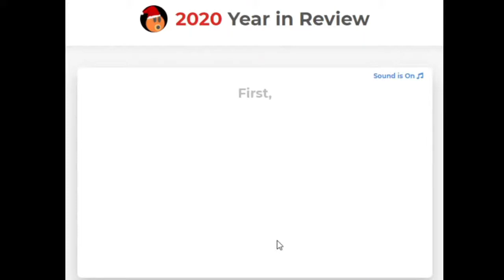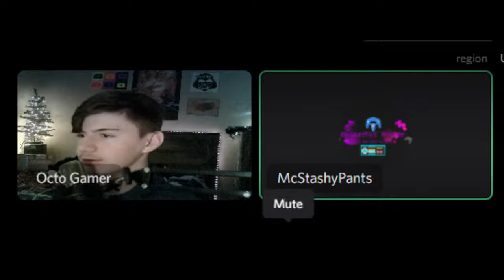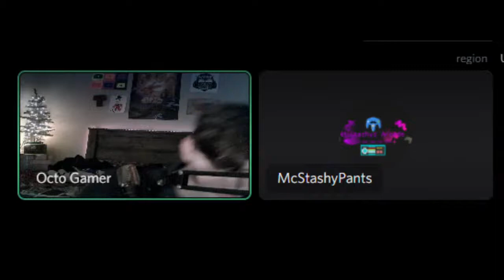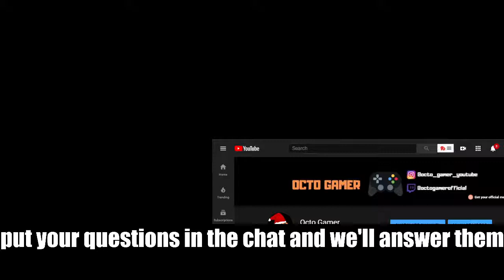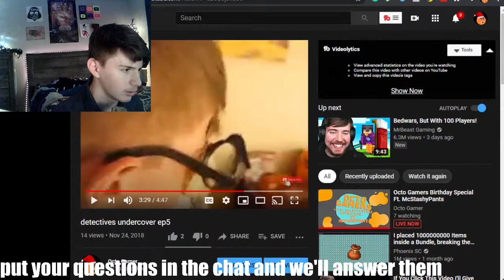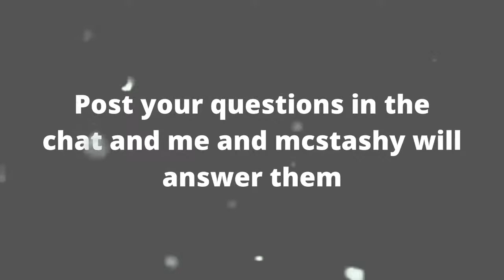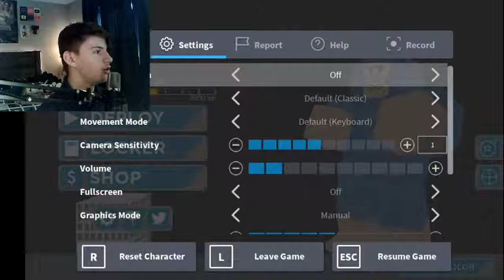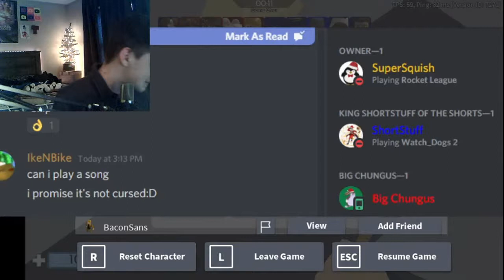Octo Gamers Birthday Special Ft. McStashyPants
INTRO SONG BY: Instrumental City

Amazon Music :